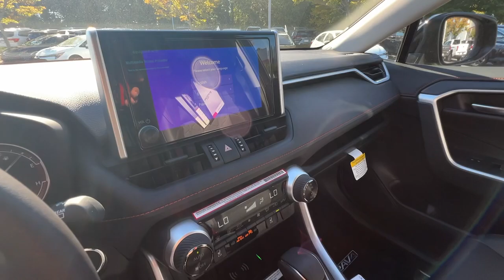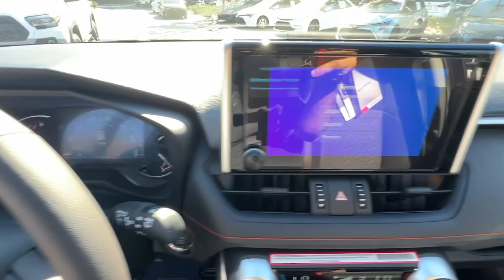2024 Toyota RAV4 Adventure Newnan, Peachtree City, Carrolton, Fayetteville, Union City GA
New 2024 Toyota RAV4 Adventure available at Toyota of Newnan located in 2 Herring Rd, Newnan, GA, 30265. Servicing the Newnan, Peachtree City, Carrolton, Fayetteville, Union City area.